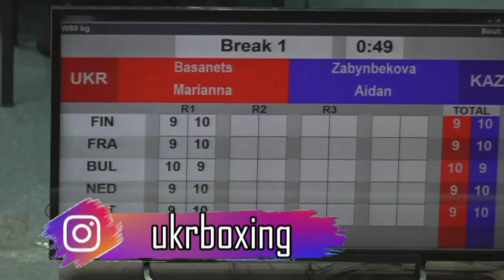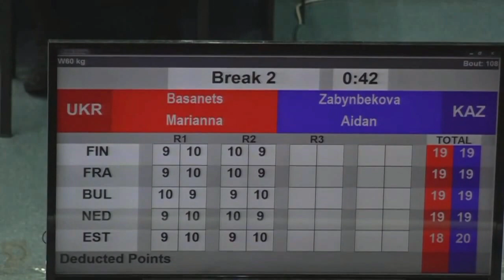Странджа-2022. Марианна Басанец (UKR) – Айдана Забинбекова (KAZ). Международный турнир по боксу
Странджа-2022. Марианна Басанец (UKR) – Айдана Забинбекова (KAZ). Международный турнир по боксу. Второй день. International Boxing Tournament Strandja 2022. Day 2

С 20 по 28 февраля в Софии будет проходить один из самых престижных международных турниров высшей категории – «Странджа-2022». Соревнования будут проходить уже в 73-й раз и старейшие в Европе. По традиции в турнире примут участие Национальная мужская и Национальная женская сборные Украины.

«Странджа-2022» станет одним из ключевых этапов для сборных команд по подготовке к женскому чемпионату мира и чемпионату Европы среди мужчин, которые пройдут в Турции и Армении соответственно.

Вашему вниманию – состав украинской делегации, которая в пятницу, 18 февраля, отправилась в столицу Болгарии.

Национальная сборная Украины (мужчины):

48 кг – Андрей Тишковец (Львовская обл.)

60 кг – Максим Жигаров (Винницкая обл.)

86 кг – Сергей Горсков (Харьковская обл.)

66 кг – Анна Лысенко (г. Киев)
70 кг – Татьяна Петрович (г. Киев)
75 кг – Анастасия Черноколенко (Днепропетровская обл.)

Главный тренер мужской команды – Леонид Лоевский
Главный тренер женской команды – Андрей Проскурнин
Руководитель делегации – Анастасия Молочко
Тренер по научно-методическому обеспечению сборной Украины среди мужчин – Валентин Остьянов
Тренер по научно-методическому обеспечению сборной Украины среди женщин – Сергей Киприч
Тренер-врач – Любовь Коваль
Тренер-массажист – Оксана Кашпур
Тренер, катмен – Алексей Седов
Судья-рефери – Юрий Любарский
Тренер – Александр Хижняк-старший
Тренер – Виктор Демченко
Рады приветствовать Вас на официальном канале Федерации бокса Украины! Наш канал поможет вам наблюдать за последними новостями в сильном и мужественном виде спорта бокс. Этот канал создан для получения информации о наших украинских победителях на мировых боях. Также заряжает поддержка наших украинских звездных друзей, которым мы благодарны за веру в силу украинского бокса. Сердце нашего канала бьется в унисон с ударом каждого украинского бойца. Мы за развитие бокса, мы стремимся к новым вершинам, мы лицо украинского бокса, поэтому общими силами и вашей верой в победу наших бойцов, мы дойдем до новых вершин.